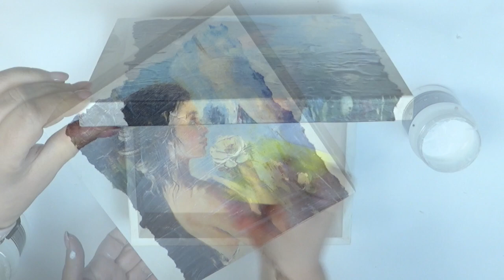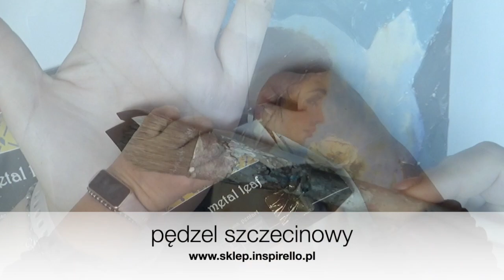DECOUPAGE pudełko ze złoceniami [jak przyklejać szlagmetal] No. 881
Pudełko z papierem ryżowym i klasycznymi złoceniami krok po kroku.